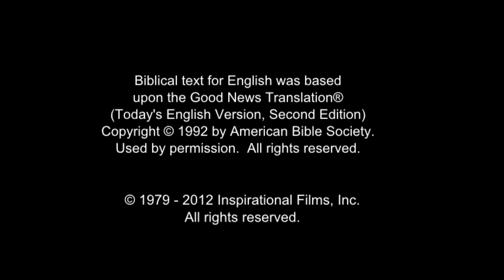JESUS, (Tigrinya (Eritrea)), Great Commission and Ascension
The men and women follow Jesus down a hill. He says all power has been given to Him in heaven and on earth. So the followers are to go and teach the nations.

He tells them to baptize in the name of the Father, the Son, and the Holy Spirit. He says to teach people how to do everything He taught them. And that He will be with them always.